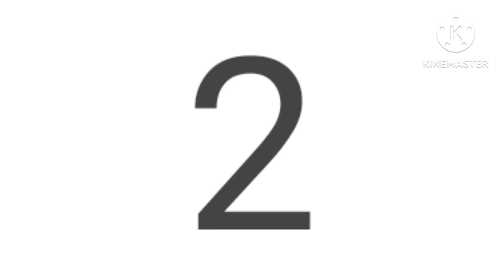2 Beautiful pipe cleaner flowers craft /this is so beautiful